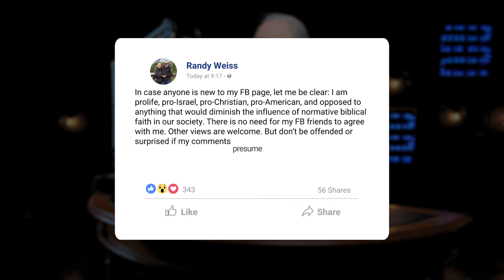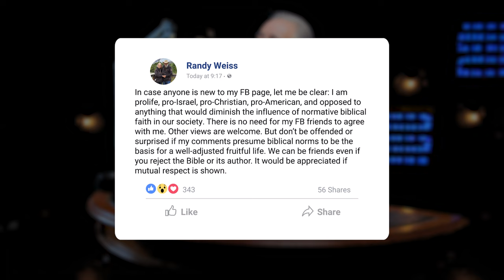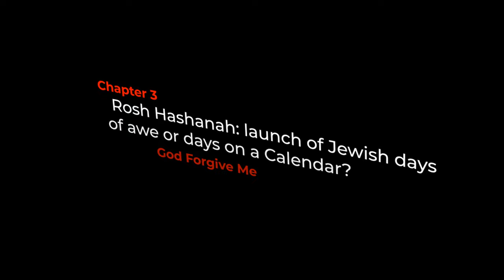God, Forgive Me? Ep.2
Join us as we continue exploring Dr. Randy Weiss' new book
You can get yours at CrossTalk.org